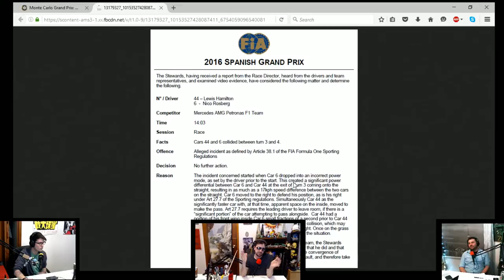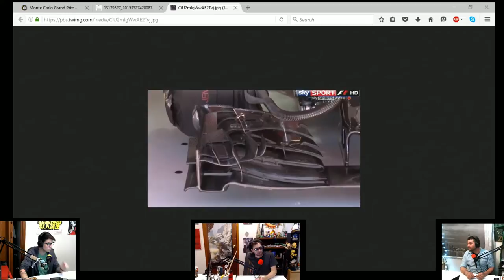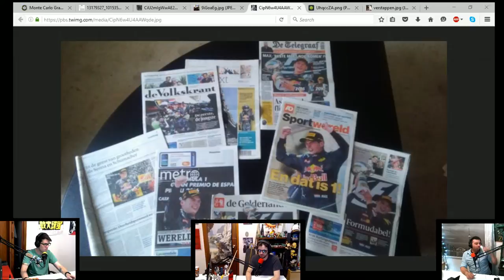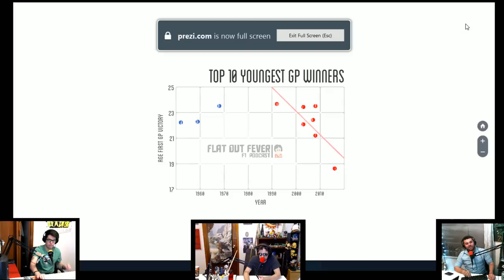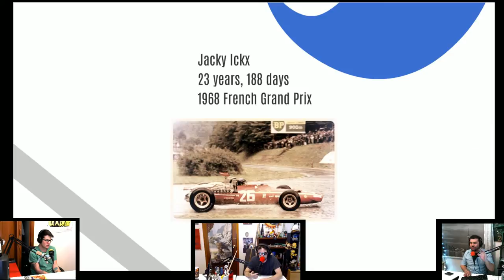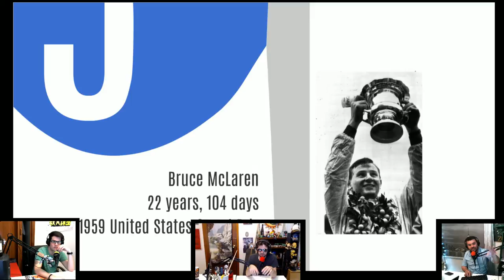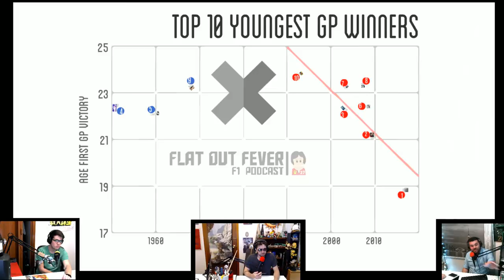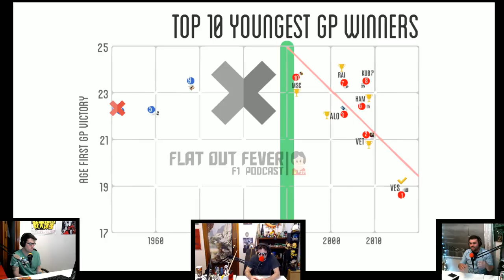FOF060a - 2016 Spanish Grand Prix Debrief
All hail our new hero, the one they call MAX. We begin this week’s show with the obvious - a recap of what ended up being one of the greatest races in recent times. We’re gonna give our opinion on the ROS-HAM incident. Tune in for all the tasty tasty speculation.